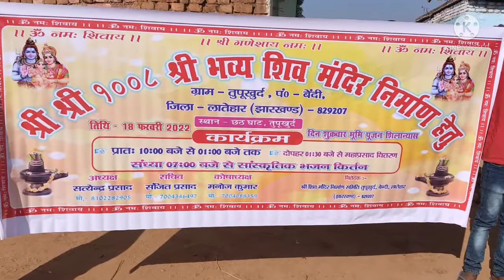Shiv Mandir Nirman tupu Latehar शिव मंदिर भूमि पूजन तूपू खुर्द लातेहार झारखंड#jharkhandi vikram baba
जय शिव जय भोलेनाथ हर हर महादेव
दोस्तों आज लातेहार जिला के तूपू खुर्द गांव में भव्य शिव मंदिर निर्माण के लिए भूमि पूजन का कार्य चल रहा है यहां के ग्रामीण बड़े हर्ष उल्लास के साथ शिव मंदिर भूमि पूजन के कार्यक्रमों में निस्वार्थ भाव से चंदा इकट्ठा कर मंदिर का निर्माण करने का कार्य प्रारंभ कर रहे हैं साथियों यहां सांस्कृतिक कार्यक्रम भी रखा गया है 2 दिन का जहां लाखों भक्तों की भीड़ उमड़ सकती है।

श्री श्री 108 ओम नमः शिवाय

ॐ नमः शिवाय ॐ नमः शिवाय ॐ नमः शिवाय ॐ नमः शिवाय ॐ नमः शिवाय ॐ नमः शिवाय ॐ नमः शिवाय ॐ नमः शिवाय ॐ नमः शिवाय ओम नमः शिवाय ॐ नमः शिवाय ॐ नमः शिवाय ॐ नमः शिवाय ॐ नमः शिवाय ॐ नमः शिवाय ॐ नमः शिवाय ॐ नमः शिवाय ॐ नमः शिवाय ॐ नमः शिवाय ॐ नमः शिवायॐ नमः शिवाय ॐ नमः शिवाय ॐ नमः शिवाय ॐ नमः शिवाय ॐ नमः शिवाय ॐ नमः शिवाय ॐ नमः शिवाय ॐ नमः शिवाय ॐ नमः शिवाय ओम नमः शिवाय ॐ नमः शिवाय ॐ नमः शिवाय ॐ नमः शिवाय ॐ नमः शिवाय ॐ नमः शिवाय ॐ नमः शिवाय ॐ नमः शिवाय ॐ नमः शिवाय ॐ नमः शिवाय ॐ नमः शिवायॐ नमः शिवाय ॐ नमः शिवाय ॐ नमः शिवाय ॐ नमः शिवाय ॐ नमः शिवाय ॐ नमः शिवाय ॐ नमः शिवाय ॐ नमः शिवाय ॐ नमः शिवाय ओम नमः शिवाय ॐ नमः शिवाय ॐ नमः शिवाय ॐ नमः शिवाय ॐ नमः शिवाय ॐ नमः शिवाय ॐ नमः शिवाय ॐ नमः शिवाय ॐ नमः शिवाय ॐ नमः शिवाय ॐ नमः शिवायॐ नमः शिवाय ॐ नमः शिवाय ॐ नमः शिवाय ॐ नमः शिवाय ॐ नमः शिवाय ॐ नमः शिवाय ॐ नमः शिवाय ॐ नमः शिवाय ॐ नमः शिवाय ओम नमः शिवाय ॐ नमः शिवाय ॐ नमः शिवाय ॐ नमः शिवाय ॐ नमः शिवाय ॐ नमः शिवाय ॐ नमः शिवाय ॐ नमः शिवाय ॐ नमः शिवाय ॐ नमः शिवाय ॐ नमः शिवायॐ नमः शिवाय ॐ नमः शिवाय ॐ नमः शिवाय ॐ नमः शिवाय ॐ नमः शिवाय ॐ नमः शिवाय ॐ नमः शिवाय ॐ नमः शिवाय ॐ नमः शिवाय ओम नमः शिवाय ॐ नमः शिवाय ॐ नमः शिवाय ॐ नमः शिवाय ॐ नमः शिवाय ॐ नमः शिवाय ॐ नमः शिवाय ॐ नमः शिवाय ॐ नमः शिवाय

महामृत्युंजय मंत्र

ओम त्र्यंबकम यजामहे सुगंधिम पुष्टिवर्धनम उर्वारुकमिव बंधन आए मृत्यु मोक्ष मामृतात्